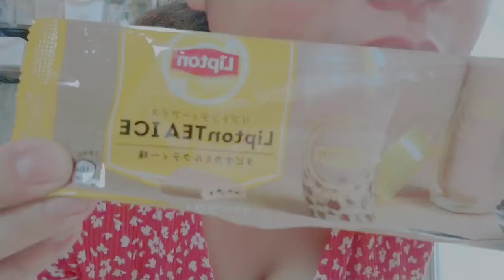Lipton Tea Ice | Japan Vlog | Tapioca Icecream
Bought this icecream at Lawson here in Japan. Hope you could try it also😁